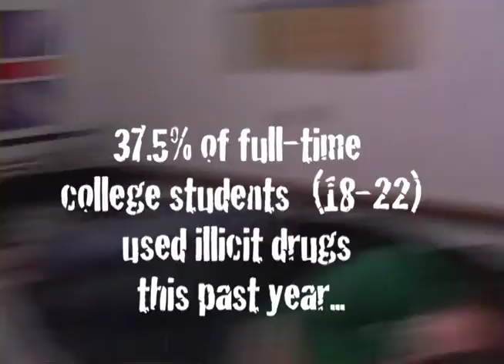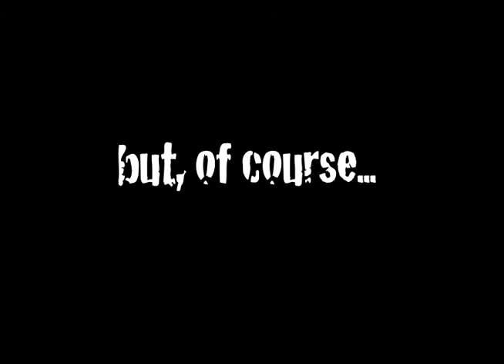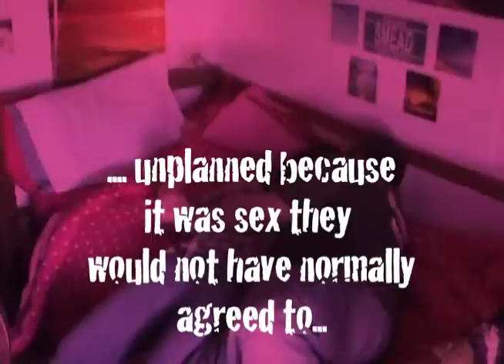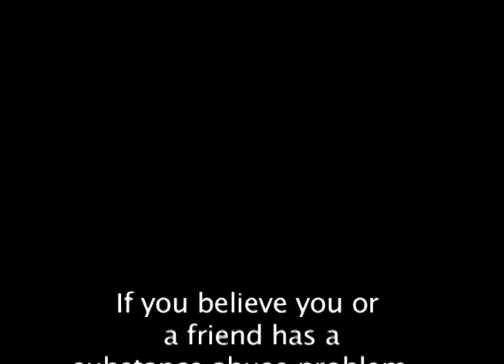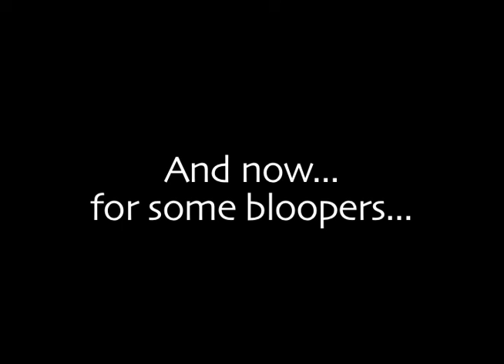Drugs and Alcohol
Educational project for a Colby-Sawyer College student

Directed and Edited by Kayla Pingree

Filmed and Co-edited by Samantha Bond

Credits:
CJ Aurthur
Samantha Bond
Ryan Foley
Kassie Hodgson (aka Kameron Mahoney)
Codi Lynch
Kayla Pingree
Mallory Rapalyea
Cassandra Smead